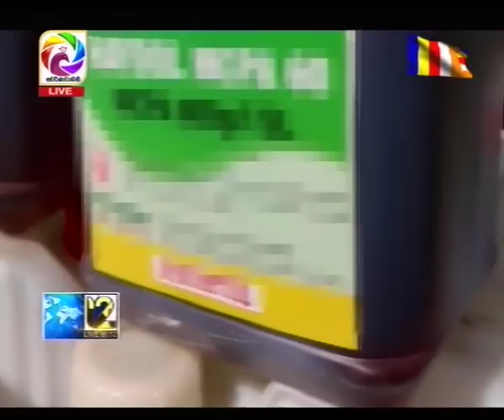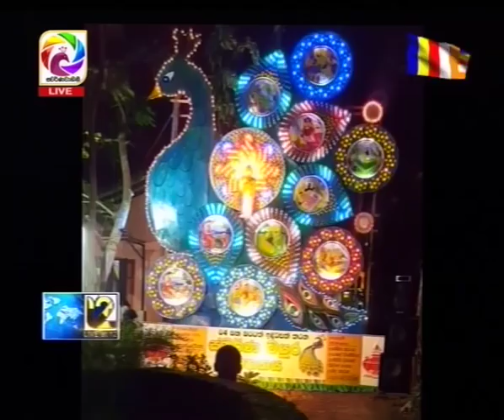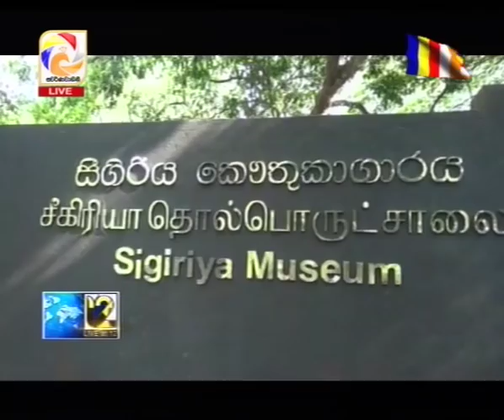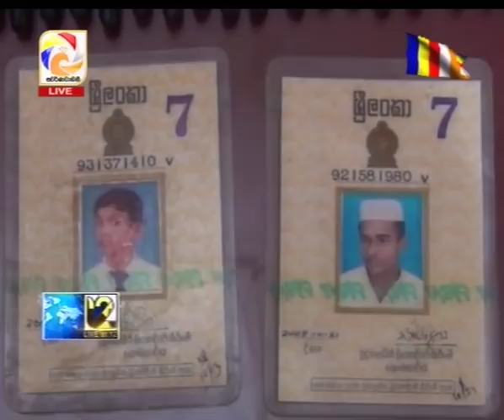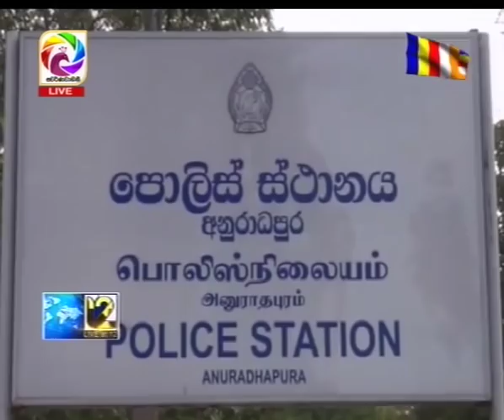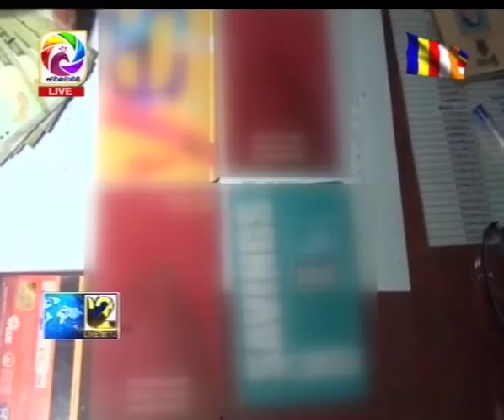Live at 12 News – 2019.05.20